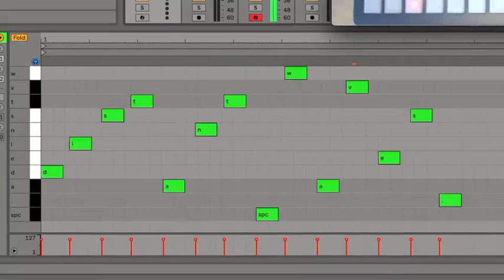Sino vox can now behave as an external MIDI speech synthesizer.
The text is stored as MIDI notes and spoken in real-time.
Great for sequencing poetry and adjusting the timing.
CV entries and pots are also functional
One more thing ... the MIDI clock is available on the AUX signal and can be used to sync other gear.